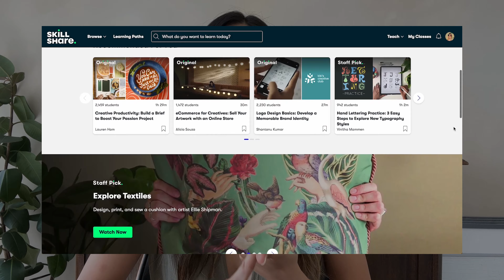How to start teaching on SkillShare || Answering your submitted questions!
Hi Creatives, in this video I'll be answering your top questions about how to start teaching on SkillShare. I asked you on Instagram what you'd like to know about my experience teaching on SkillShare, and you had some juicy questions. If you've ever thought about teaching on SkillShare, then watch this video before you start!

Want to learn my process & secrets to selling Canva Templates on Etsy then you better get my roadmap to starting an Etsy Template Shop

Need to brush up on your design skills on Canva?
Take my Skillshare class, Canva Basics: Launch your Creative business. Join the class for free with my 30-day trial of SkillShare

Planning your next course?

Timestamps:
0:00 Introduction
1:18 Who can teach on Skillshare?
4:14 Are there any quality standards for teachers proposing their class topics?
8:47 Are there specific class topics that are more successful on SkillShare?
10:58 How much do you get paid as a teacher?
13:49 Are all teachers getting paid equally?
15:40 How much time does it take to create a class and is it worth it?
18:17 Do you recommend others to teach on Skillshare?
20:11 My class on SkillShare

My Favourites:
• Take my Canva Basics Skillshare class with my 30-day Free SkillShare Membership